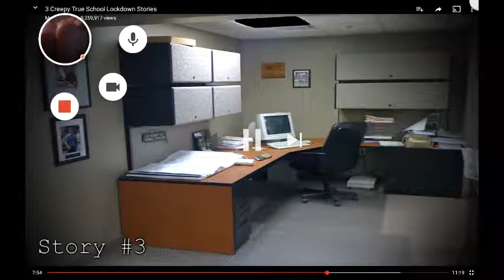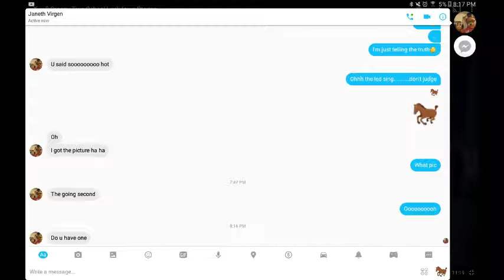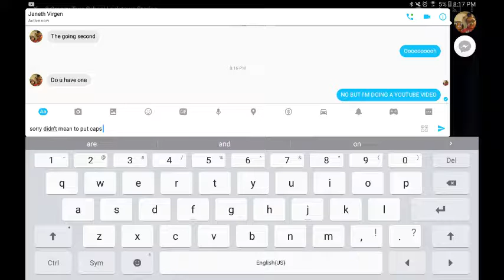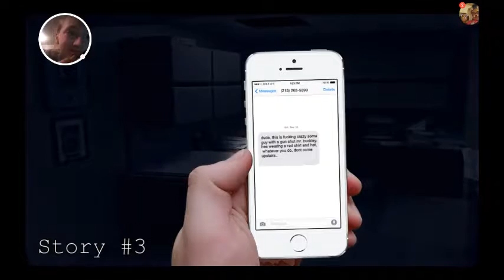Scary lock down reaction